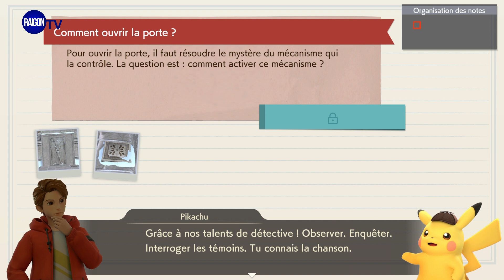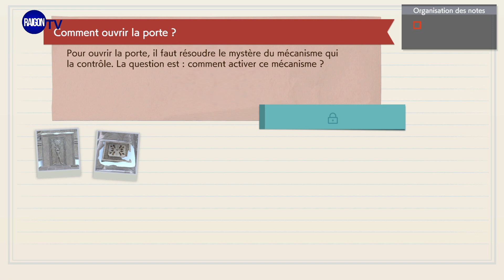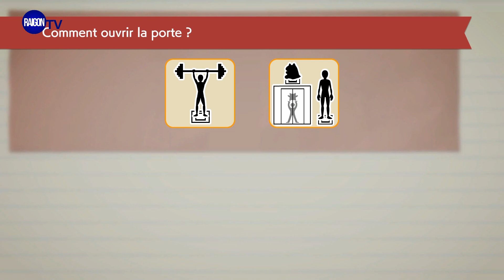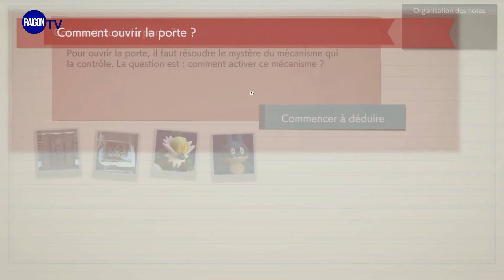Comment ouvrir porte des ruines La fabuleuse aurore Trouver pokemon Le retour de detective pikachu